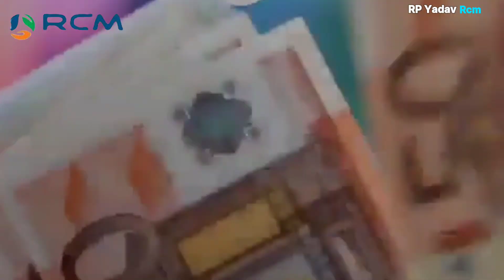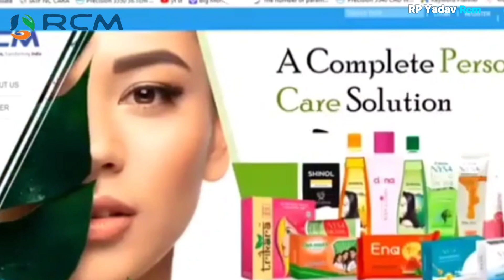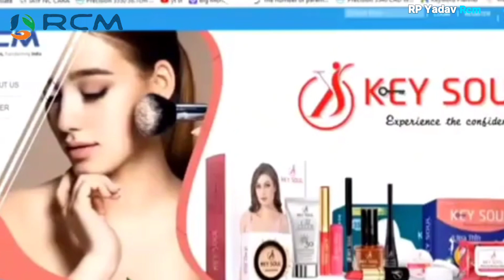Power of Rcm ll Satish Pandit rcm biography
Power of Rcm ll Satish Pandit rcm biography ll RP Yadav Rcm

Hello Dosto Jai Rcm 👏🏻🤩🌸
Step into the world of a self-made entrepreneur with the intriguing story of Satish Pandit, as he shares his journey of success in the world of RCM. From humble beginnings to reaching the pinnacle of his career, this video delves deep into the life and accomplishments of a true visionary. Get inspired by Satish Pandit's unwavering determination and passion for RCM in this captivating biography. Join us on this fascinating ride and discover the sheer power and influence of आरसीएम की पॉवर ll Satish Pandit. Don't miss out on this extraordinary tale that will leave you motivated and inspired!

satish pandit income
satish pandit raj ki baat
satish pandit ki kitab
satish pandit ki batein
satish pandit ke vichar
satish pandit introduction
high speed satish pandit
rcm leader satish pandit
rcm plan
rcm business marketing plan
rcm training video
rakesh sharma rcm
rcm training
bc chhabra live meeting
rcm meeting
rcm tc chhabra
rcm b c chhabra
rcm seminar video
b c chhabra rcm live
rcm india
rcm official page
rcm leaders
t c chhabra
rcm ki jankari
rcm leader speech
rcm business training
rcm bc chhabra
bc chhabra rcm
bc chhabra rcm business
rcm bc chhabra video
tc chhabra
bc chhabra rcm seminar
bc chhabra rcm live
bc chhabra rcm video
kc chhabra
rcm kaise kare
rcm gurukul
rcm plan
rcm training video
rakesh sharma rcm
rcm training
rcm meeting
rcm tc chhabra
rcm business new video
rcm business motivation
rcm business sales training
rcm new business plan
rcm business plan 2024
rcm new business plan 2024
rcm business new plan kya hai
rcm business app
rcm business जोश
mlm business
rcm business news
business plan rcm
rcm world
rcm world new
rcm world tour
rcm new world
new rcm world
rcm world visit
rcm world video
rcm wonder world
rcm world new look
fashion shutting pvt company
rcm business world
rcm world new visit
rcm world bhilwara
rcm wonder world quick
rcm world bhilwara rajasthan
rcm ke bare mein
rcm seminar video
tc sir rcm live
rcm meeting live today
rcm live today
tc chhabra
bc chhabra rcm biography
rcm new app update
surendar vats
rcm ki jankari
rcm self purchase kaise dekhe
rcmworld
rcm app
rcm shorts
rcm factory
rcm business app
rcm app download
rcm dream
rcm app new update
rcm car lucky draw
online order rcm app
rcm gamma oryzanol
rcm business factor
rp yadav motivational speaker
rp yadav rcm
rcm purchaser club
rcm products purchase
rcm purchaser club income
rcm business purchase club 2024
rcm all products purchase kaise dekhe
rcm products purchase pv kaise chek kare
rcm changes
sonu yadav rcm
krp education rcm
rccpl
rcm consumer products private limited
rcm business channel
sell rcm product
how to increase rcm
increase rcm product selling
rcm product selling
rcm business kya hai
rcm puc app
rcm shining stars
how to search rcm shop
rcm me id kaise lagaye
gr rcm channel